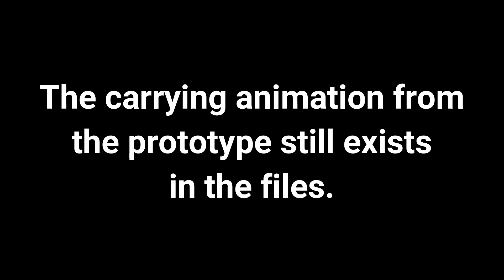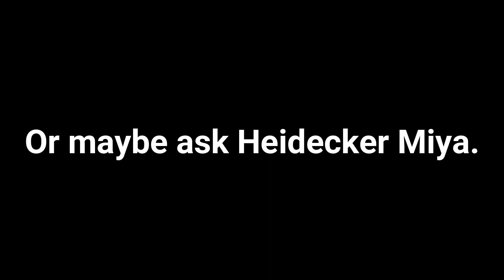Leftover Prototype Animations in Bayonetta